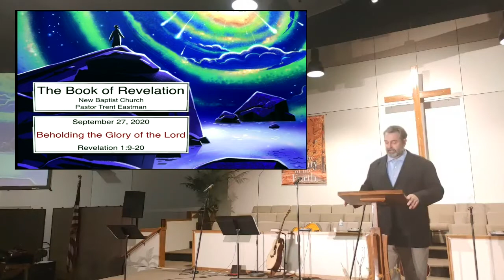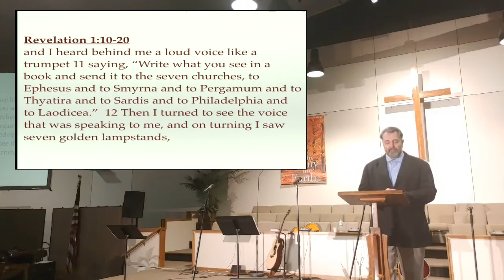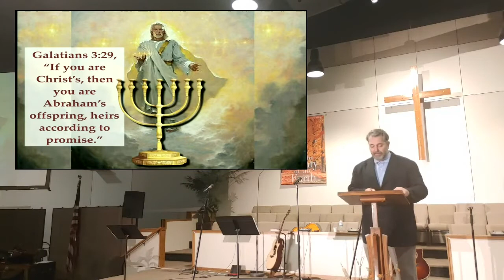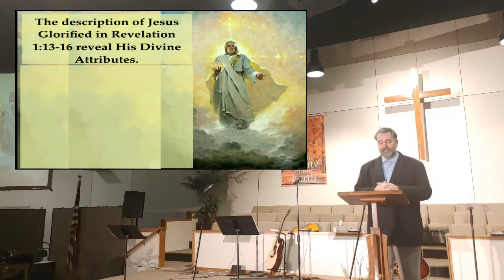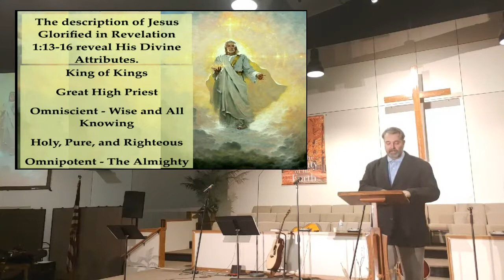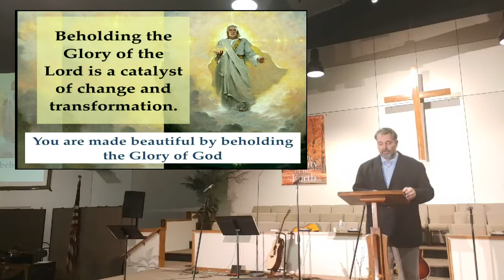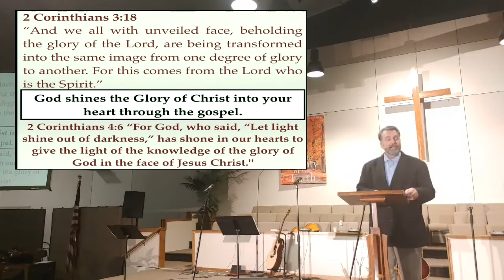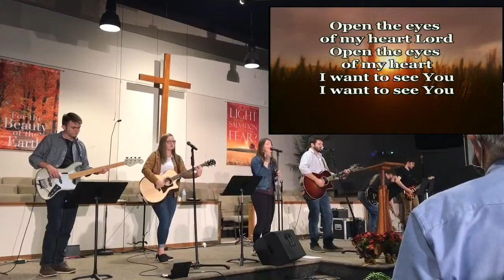Beholding the Glory of the Lord | Revelation 1:9-20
Pastor Trent Eastman teaches from Revelation 1:9-20 about beholding the Lord and the symbolism of the seven lamp stands.

Special Music:
 Beth Perry & Hannah Blake You Keep Your Promises

Scripture Reading:
 Pastor Robin

Praise Band:
 Curt Mann [Vocals & Guitar]
 Tatum Farris [Vocals]
 Alayna Guthrie [Vocals & Guitar]
 Ethan Sharp [Guitar]
 Tyler Hampton [Bass]
 Zach Booth [Guitar]
 Chad Booth [Drums]

Songs:
 Be lifted high

Where: New Baptist Church, Huntington, WV